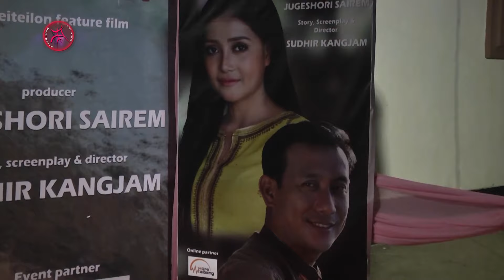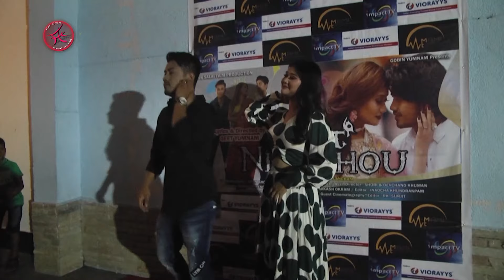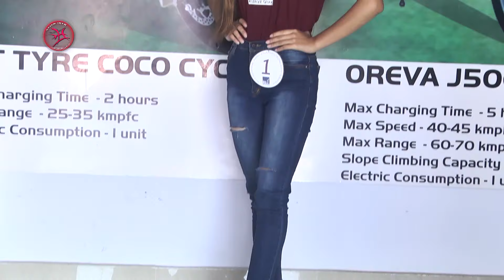MAMI MAPAO EP 75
Mami Mapao is a Entertainment base show which is broadcasted every Friday. Mama Mapao envisions to spread the infotainment news to the growing generation of YouTube consumers, Fans and supporters.

The team will strive to deliver best covers of entertainment news and glitter happening around Manipur tinsel town.